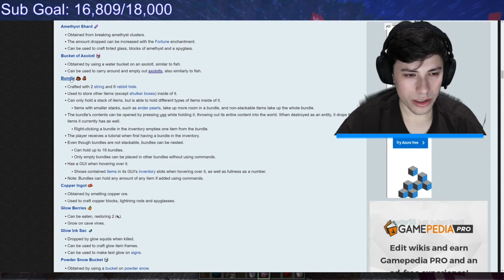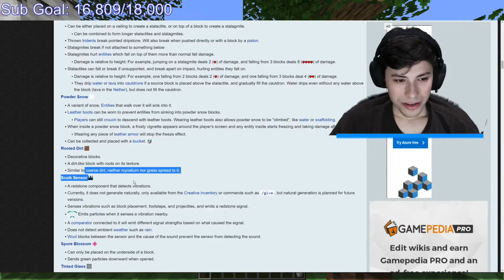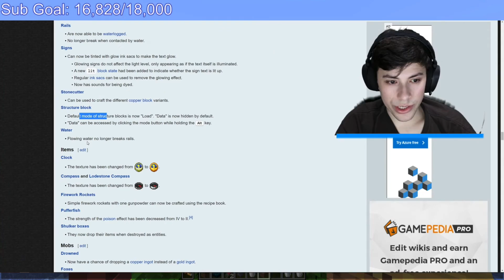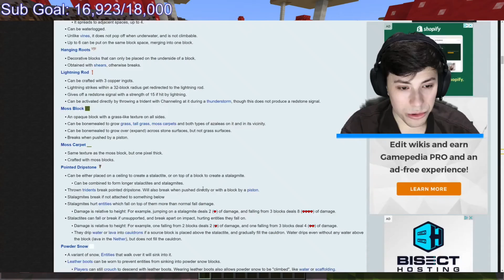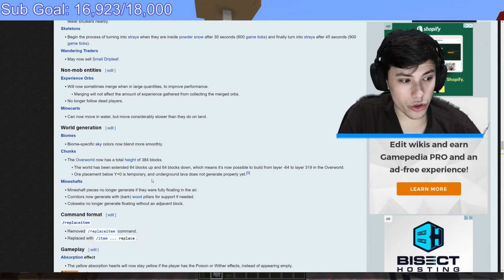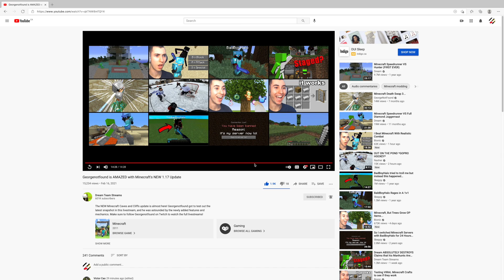Reaction to GeorgeNotFounds Reaction to Minecraft 1.17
My reaction out soon!